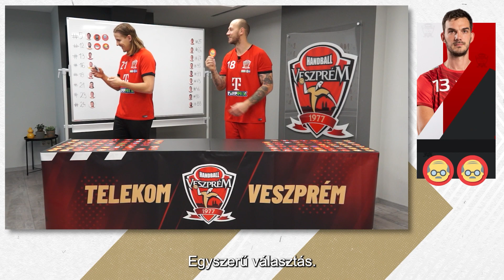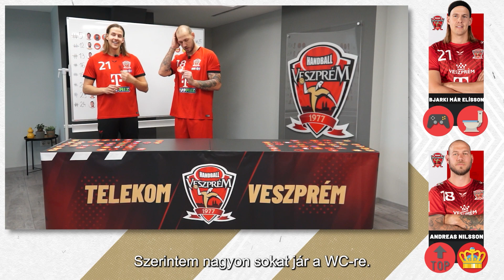Andreas Nilsson és Bjarki Már Elísson az Emoji Game-ben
Itt is vagyunk újra, már a hatodik résszel! Ezúttal Andreas Nilsson és Bjarki Már Elísson rakja a hangulatjeleket játékostársaikra és saját magukra is! Tarts velünk és nézz bele az Emoji Game-be! Jó szórakozást!